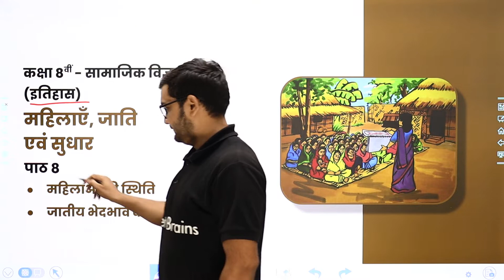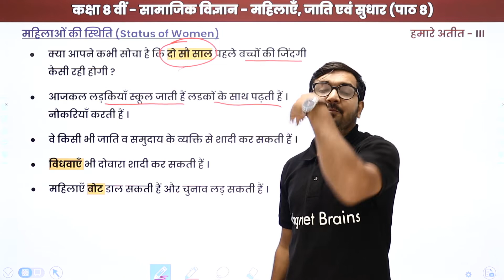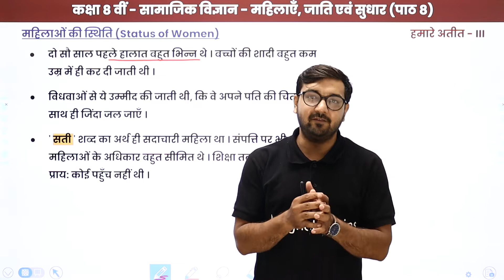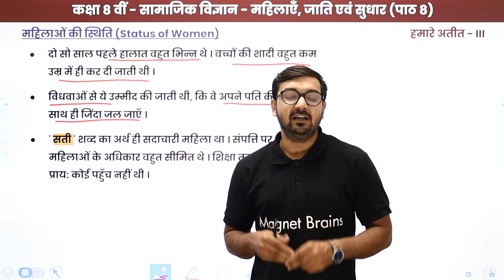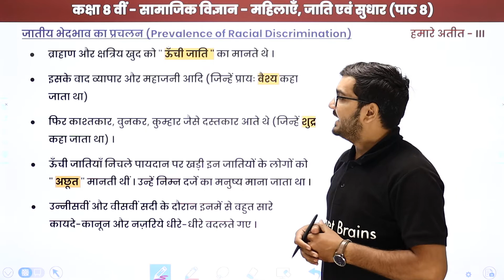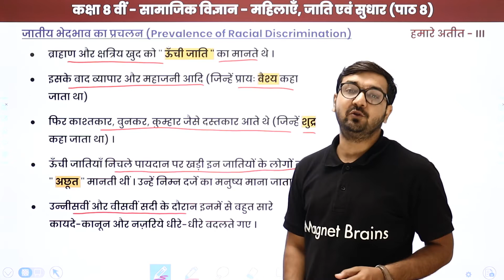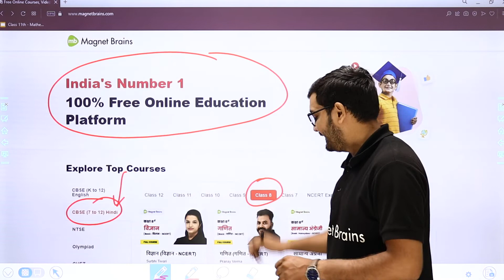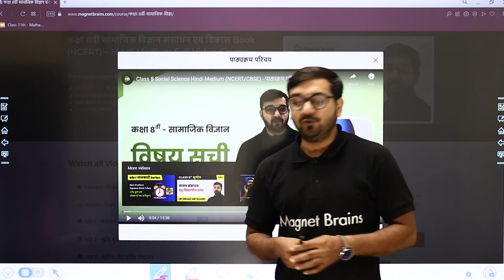Status of Women, Prevalence of Racial Discrimination | Class 8 History Chapter 8 in Hindi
✔️ Class: 8th
✔️ Subject: History/इतिहास /Itihaas - UP Board/Bihar Board/MP Board
✔️ Chapter: Women, Caste and Reform / महिलाएँ, जाति एवं सुधार /Mahilayen, Jaati Evam Sudhar (Chapter 8)
✔️ Topic Name: Status of Women, Prevalence of Racial Discrimination / महिलाओं की स्थिति,
जातीय भेदभाव का प्रचलन /Mahilaon Ki Sthiti, Jatiya Bhedabhaav Ka Prachalan
✔️ Topics Covered In This Video (By Anil Sir): In this video, Status of Women, Prevalence of Racial Discrimination / महिलाओं की स्थिति, जातीय भेदभाव का प्रचलन /Mahilaon Ki Sthiti, Jatiya Bhedabhaav ka Prachalan of " Class 8 History Chapter 8" named Women, Caste and Reform / महिलाएँ, जाति एवं सुधार /Mahilayen, Jaati Evam Sudhar have been discussed.